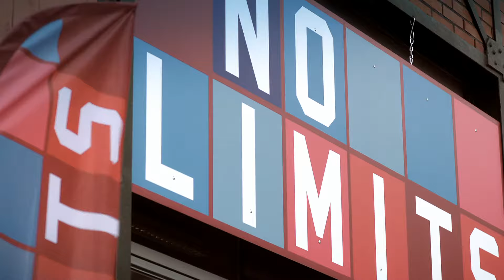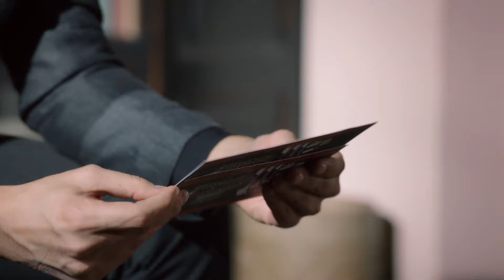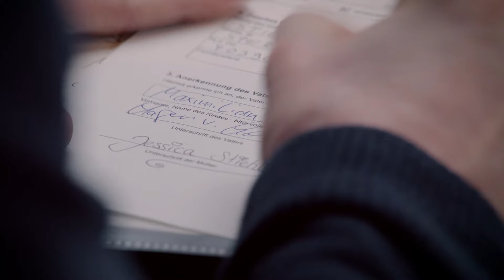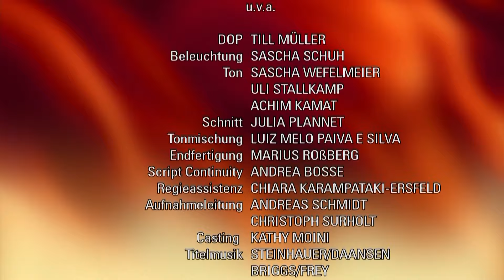Verbotene Liebe - Folge 4266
Tristan versucht seine Gefühle für Bella, mit Drogen zu betäuben und wird von Ludwig beim Koksen erwischt. Ludwig erkennt, dass er seinen Sohn Tristan vernachlässigt hat. Dana ist glücklich, als sie sich mit Hagen und Jessica konfliktfrei auf einen neuen Namen für das Baby einigt.